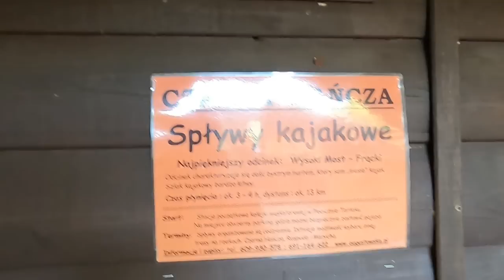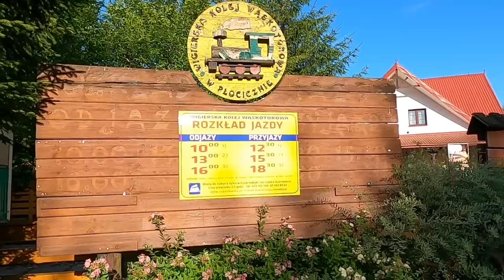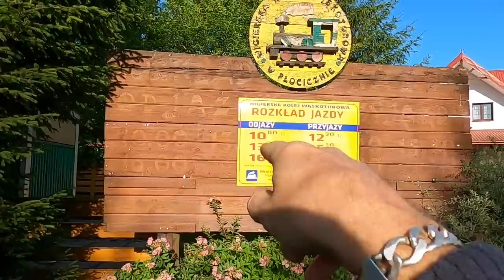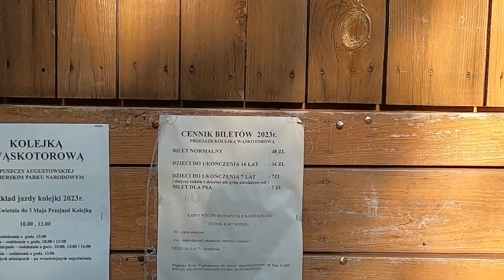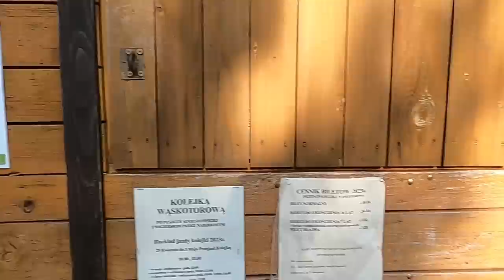Historia ciekawa mało znana widzom